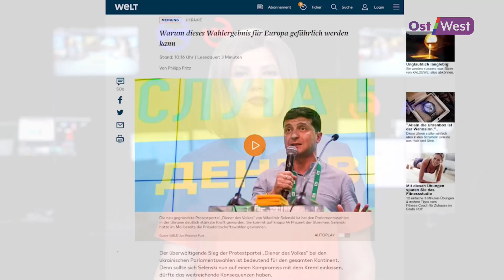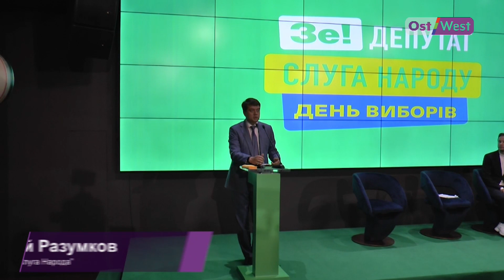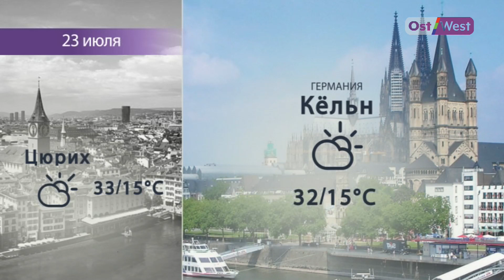Большинство Зеленского в Раде, избиения и протесты в Гонконге, беженцы на немецком круизе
— Партия Владимира Зеленского «Слуга народа» побеждает на выборах: результаты голосования на выборах в Верховную Раду и прямое включения Марфы Смирновой из Киева

— Увеличить бюджет на оборону! Преемница Меркель Аннегрет Крамп-Карренбауэр взялась за министерство обороны Германии

— Протесты в Гонконге. «Одна страна — две системы?» Кто стоит за массовым избиение демонстрантов в метро Гонконга

— Как круизный лайнер в Средиземном море беженцев спас. Он подобрал мигрантов у берегов греческого полуострова Пелопоннес и высадил в порту города Каламата